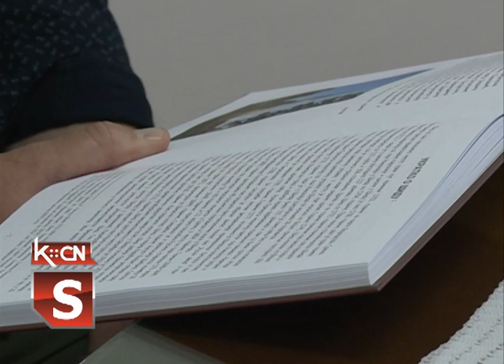Promocija knjige Radovana Sremca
U   sali Riznice Srpske pravoslavne crkve u Šidu sinoć je priređena promocija monografije pod nazivom:"Hram Prenosa moštiju Svetog oca Nikolaja u Šidu" autora Radovana Sremca.  Promociji je prisustvovao veliki broj pravoslavnog  sveštenstva i građana,  a o monografiji  govorili  su recenzent dr Žarko Dimić, upravnik Arhiva SANU u Sremskim Karlovcima i autor Radovan Sremac.